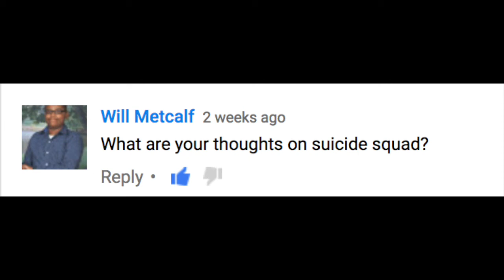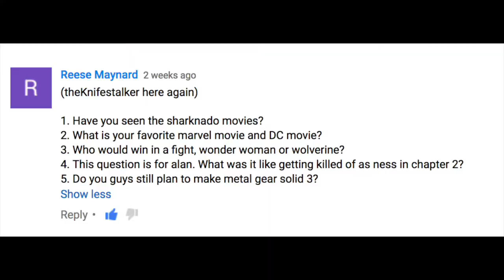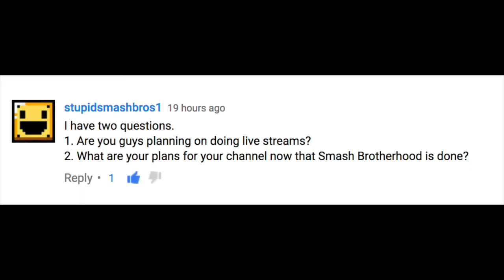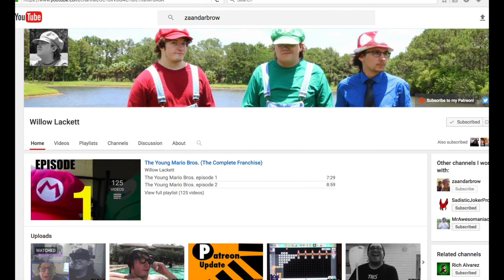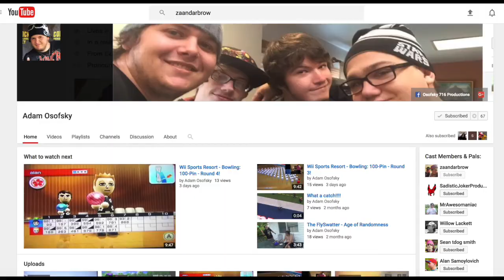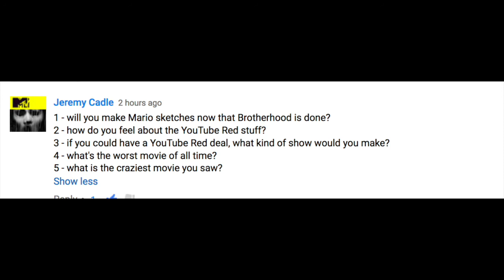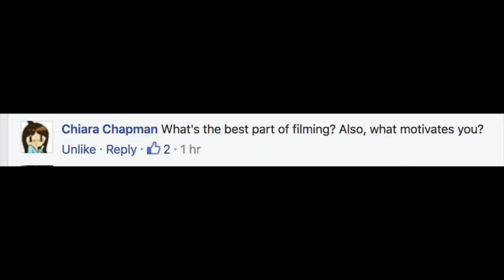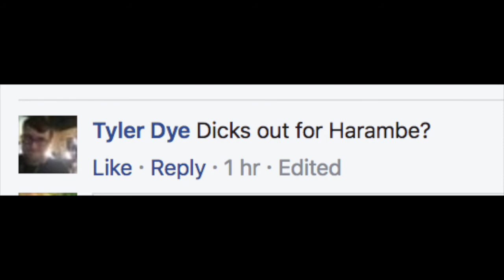Q & A - Episode 17 (A day at the pool)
Sorry for the rain drops on the first half xD